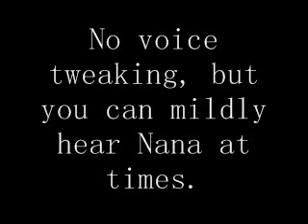Voice Acting Dub - Nana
I nearly destroyed my voice trying to do this. I can't really scream and sound soft at the same time...I found that out the hard way. I really wanted to do Lucy too, but her voice was just way too low for me and I sound funny doing monotone on mic with a low voice.

Geez, Lucy finds Nana a pain in the ass- she should try to put together a dub video and finding the right background noise to match the original audio.